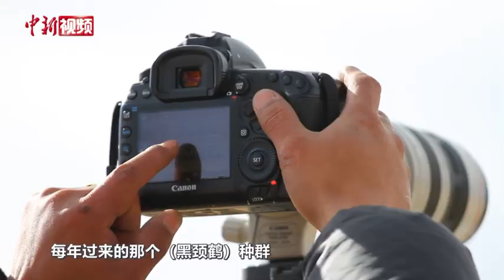跟随西藏摄影师与黑颈鹤“共舞” 探秘高原“鸟迹”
拉萨市林周县是西藏黑颈鹤越冬的“大本营”，每年10月到来年3月，数千只黑颈鹤翻越念青唐古拉山在此栖居越冬。索朗多杰是一位摄影爱好者，凡是有黑颈鹤出现的地方，就有他拍摄的足迹。哪里有鹤群出没、它们有哪些习性、如何不惊扰、如何近距离拍摄……与黑颈鹤“打交道”，他颇有心得。索朗多杰花费了6年时间，用镜头捕捉到黑颈鹤的许多精彩瞬间，也记录下西藏生态环境的改善。他希望通过这些摄影作品让更多人了解这个“高原精灵”，提高保护野生动物的意识。